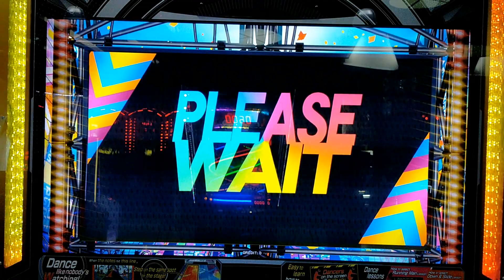【DRS】JOK3R RUNNING MAN EDITION / (Easy) かんたん Lv6【直撮】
Title: JOK3R RUNNING MAN EDITION
Artist: Yuta Imai
BPM: 150

Started on October 12th and ended on November 6th, 2022
Part of the DANCERUSH STARDOM 炎のDANCE合宿 ~ 2022AUTUMN ~ event as the 2nd song in the Running man gasshuku course (ネオランニングマン合宿コース)

10月12日(水)10:00より「炎のDANCE合宿～2022AUTUMN～」が始まるぞ！
10月12日(水)10:00～11月6日(日)23:59まで